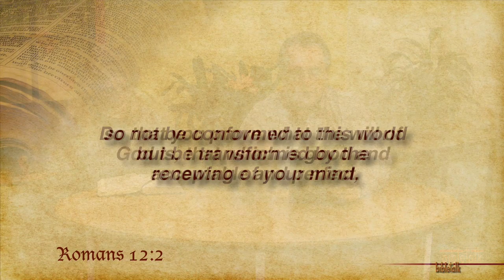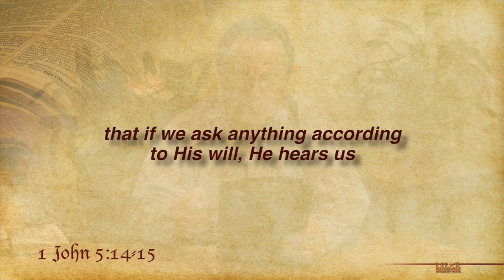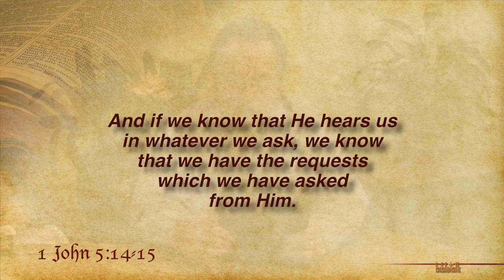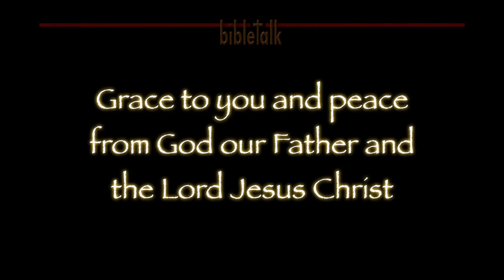Power-filled Effective Prayer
The effective prayer of a righteous man availeth much as James wrote. (James 5:16) That is because it is answered by the power of God propelled by the faith and obedience of a man, woman or child walking in the will of God!